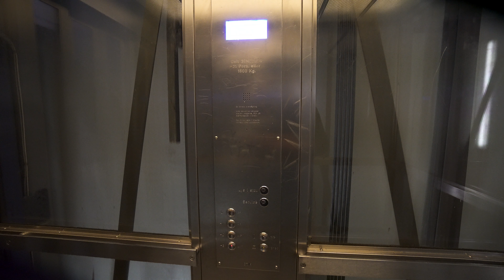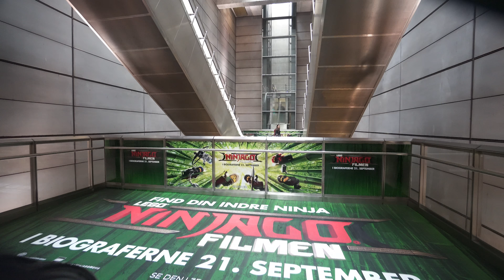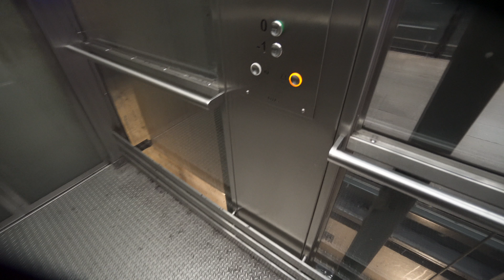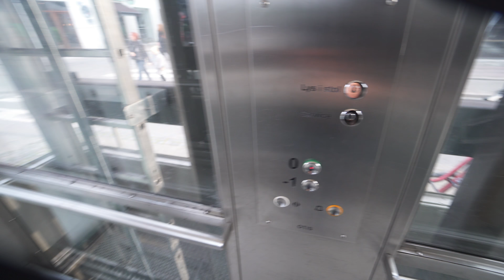Denmark, Copenhagen, Nørreport metro station, 2X elevator, 4X escalator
elevator 0:04 , 5:00
escalator 1:20 , 2:02 , 3:04 , 3:44

- recorded with Sony a6500, Sony SEL1018, Zhiyun Crane v1.0, Sony ECM-XYST1M